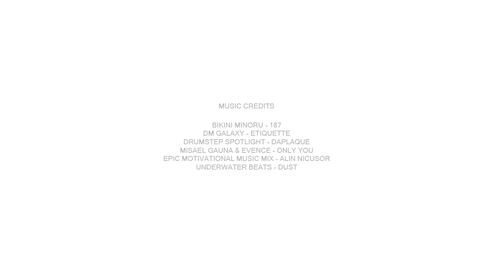NZIFBB International ProAm 2016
The 2016 International ProAm highlight video of the much-anticipated event of the Nzifbb bodybuilding season. Check out the awesome playback of the day including Figure, Pro Figure, Women's Physique, Bodybuilding, Pro Men's open 212, Men's Physique and Pro Men's Physique & Bikini as featured in June/July issue of FLEX Magazine Australia.

- Videography & Editing by Ray Cho - Instagram @raycho92

- Photography by Linda Keim of Linda Shootz Photography
 Facebook - Linda Shootz Photography @lindashootz